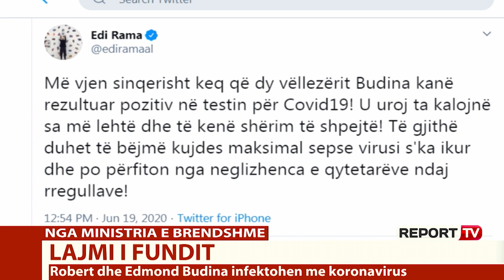Tur në gjithë Shqipërinë për të mbledhur firmat për Teatrin, infektohen me COVID 2 vëllezërit Budina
TIRANE-Dy vëllezërit, Edmond dhe Robert Budina janë infektuar me COVID. Edmond dhe Robert Budina janë dy nga përfaqësuesit e Aleancës për Teatrin. Në javët e fundit artistët kanë qenë në disa qytete për të mbledhur firmat për peticionin për Teatrit Kombëtar.

Pas dyshimeve nisur nga simptomat, dy vëllezërit janë testuar nga ku kanë rezultuar pozitivë, ndërsa ka nisur hetimi epidemiologjik për të mësuar se ku janë infektuar edhe pse do të jetë shumë e vështirë që të zbulohet pasi kanë lëvizur në shumë qytete nga jugu në veri për të mbledhur firmat.

Report Tv mëson se gjendja e dy vëllezërve është e mirë. Gazetarja e Report Tv Doris Sallaku mëson se ka qenë Roberti që ka pasur temperaturë dhe pas testimit që iu bë, atij dhe vëllait, sot u konfirmua se ishin të prekur.

Por nuk janë vetëm mbledhjet e firmave. Robert Budina ka qenë i pranishëm edhe në protestën e organizuar nga maturantët pak ditë më parë te Ministria e Arsimit.